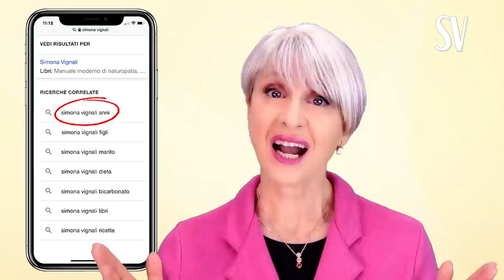Ecco RIVELATO come PUOI RINGIOVANIRE 10 ANNI senza CHIRURGIA (+ la mia Storia Personale)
SCOPRI IL METODO VISO-LIFT

Ciao amici! Questa è la storia di come un giorno mi sono vista terribilmente invecchiata e di come ho recuperato un viso giovane e fresco, senza chimica e senza chirurgia. Quel giorno ero davanti allo specchio...

🎦 Come RINGIOVANIRE di 10 ANNI in pochi mesi senza BUTTARE SOLDI in CREME INUTILI o CHIRURGIA ESTETICA video #3

Nota bene

Simona Vignali